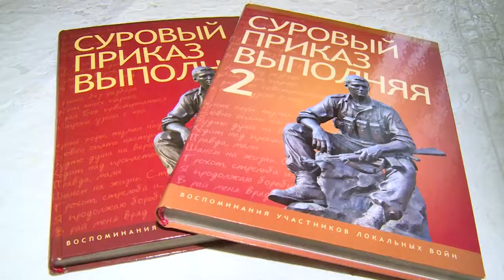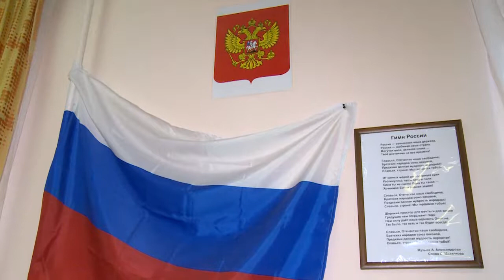Музей истории локальных войн